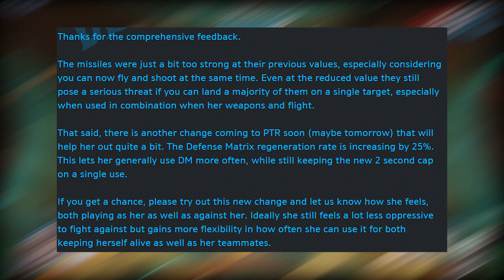Overwatch News - D.Va PTR BUFFS! Defense Matrix BUFFED! - But Is it Enough?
D.Va is being buffed on the Overwatch PTR. D.Va's Defense Matrix is receiving a 25% reduction in charge time. This means D.Va should be able to have Defense Matrix available more often. The question is, does this fix her "Ultimate Battery" problem? It's a step in the right direction that's for sure.

♥ HyperX - CHECK THEM OUT! [AD]

System Specs

32GB Corsair 3000mhz Vengeance LPX DDR4 (4x8GB)
2 x NVIDIA® GeForce® GTX 1080 Strix 8GB
4TB S-ATAIII 6.0Gb/s
4TB S-ATAIII 6.0Gb/s
Additional Case Fan: Corsair AF120 LED Blue Quiet Edition High Airflow 120mm Fan
Braided Cables: PSU Braided Extension Cable set Black
PSU: 850W Corsair RMX Fully Modular